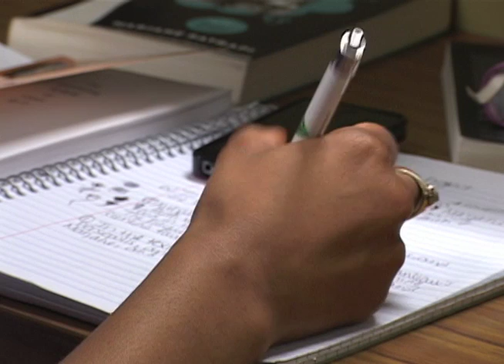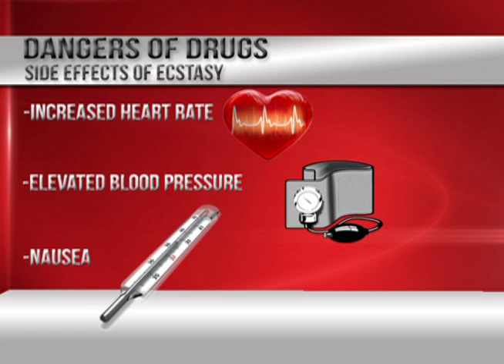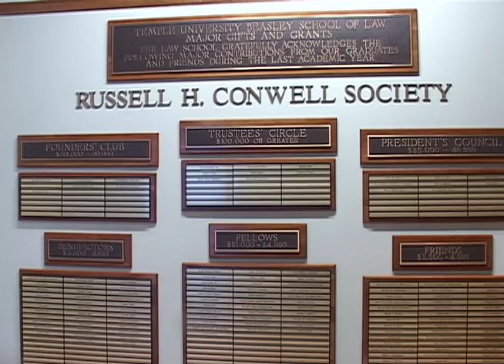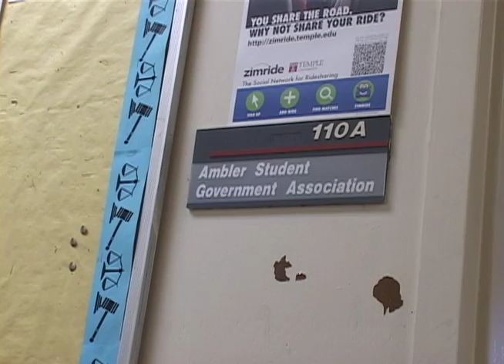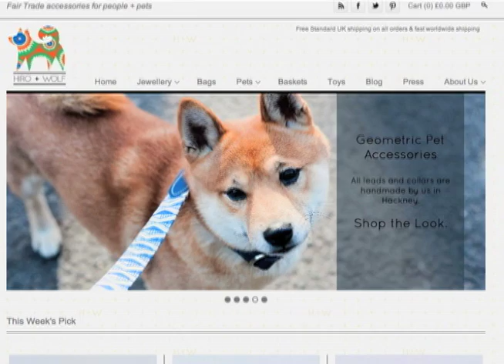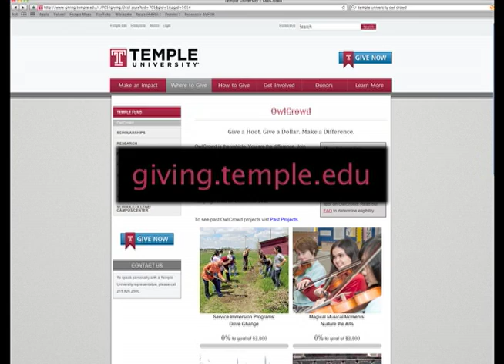Temple Update: November 21, 2013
Anchors: Rebeccah Hendrickson, Tasia Morgan
Sports: Tommy Sladek
Weather: Alexandra Gallo

Top Stories:

Study Drug Abuse (live report) (Chris Denison)
Molly Drug Raid
Temple Law Gift
Ambler Turkey Drive
Palestine Rally
London Report: Internships (Rob Monroe)
TUTV Most Spirited Contest Winner (Kevin Otte)
Temple Basketball Freshmen (Ankit Patel)
Temple 25th Anniversary -- 1988 Show Highlights